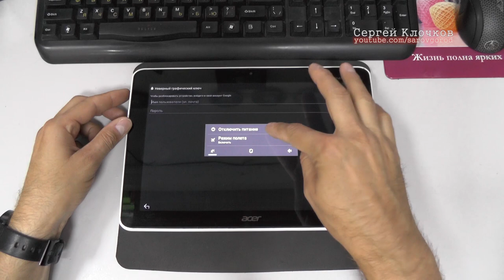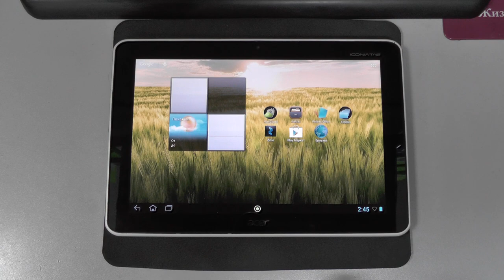Hard Reset на планшете Acer Iconia Tab